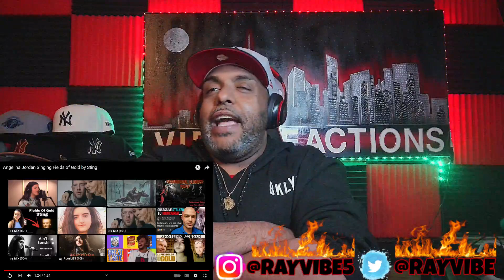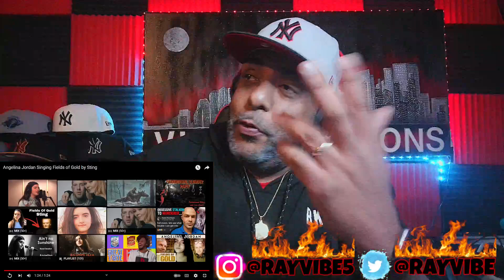FIRST TIME LISTEN | Angelina Jordan Singing Fields of Gold by Sting | REACTION!!!!!